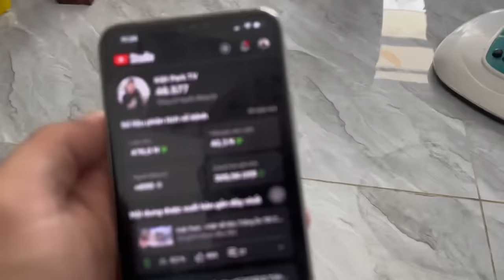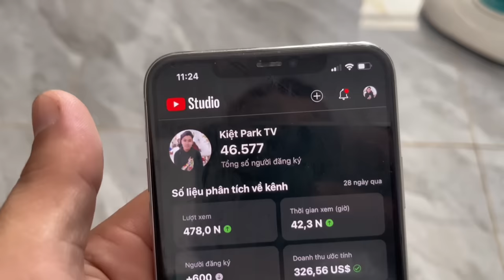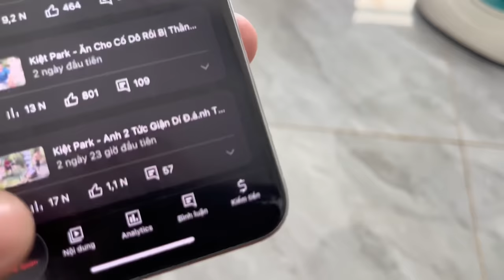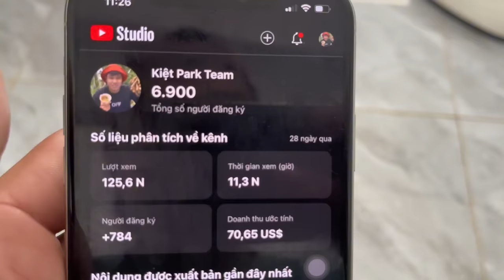Kiệt Park - Nay Lễ Nhậu Bữa Cùng Nghĩa Max Và Tâm Sự Cùng Mọi Người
Mọi người xem video nhớ để lại cho Team Kiệt 1 like và 1 đăng ký nhé.. Cảm ơn mọi người rất nhiều..
Mọi người cần mua nón xin nt vào facebook của Kiệt
Link :
Facebook của :
Kiệt
CHÚC MN XEM VIDEO VUI VẺ